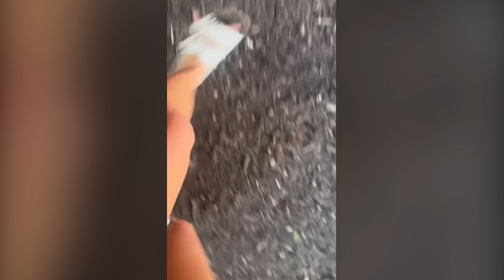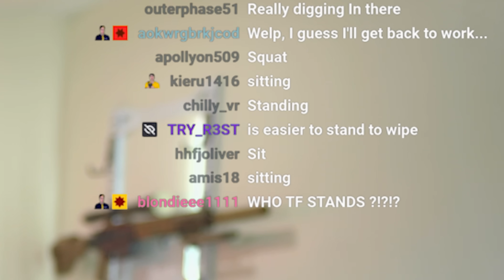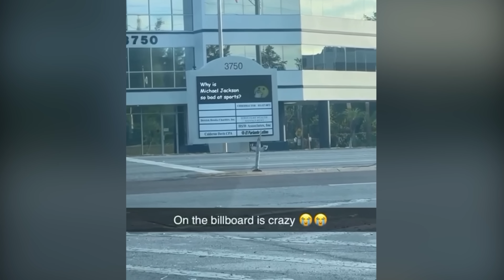TikTok Meme's That Went Too Far Part 19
TikTok has the funniest and darkest memes, but did these funny unhinged meme's go to far!

TikToks Darkest Meme's...
Unusual Offensive Memes...